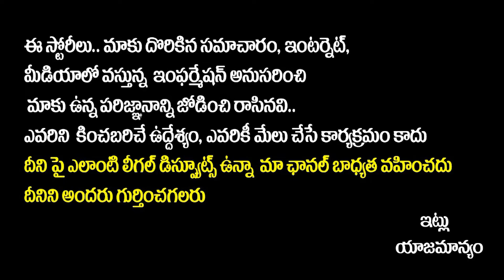Advocate Sanjeev Kumar Comments on Brmhastra Movie Pre Release Event Cancelled | Jr NTR | SocialPost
Advocate Sanjeev Kumar Comments on Brmhastra Movie Pre Release Event Cancelled | Jr NTR | SocialPostTv

Hello Friends,